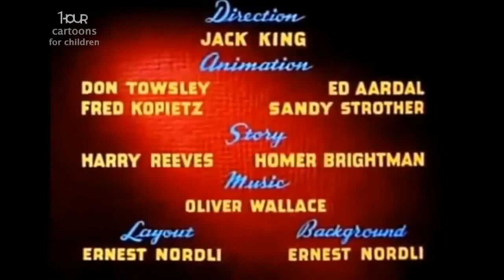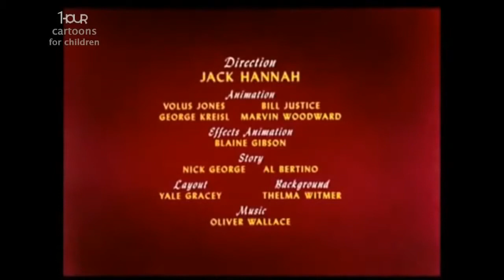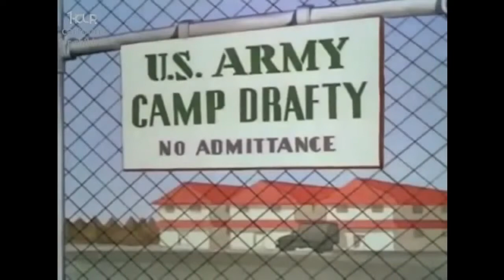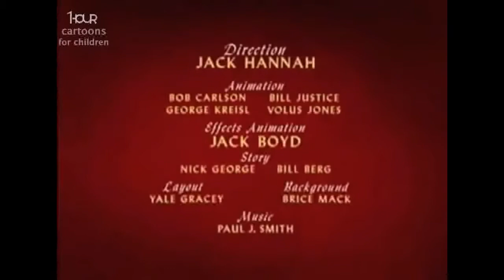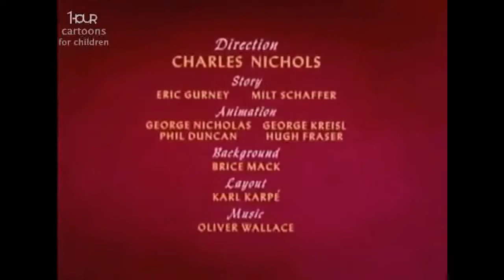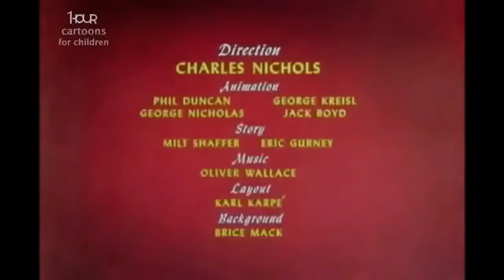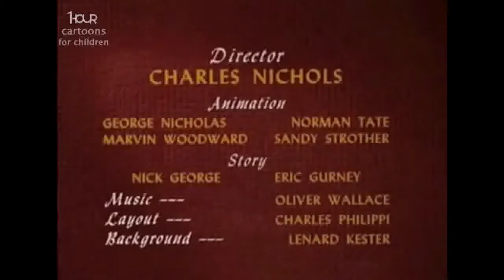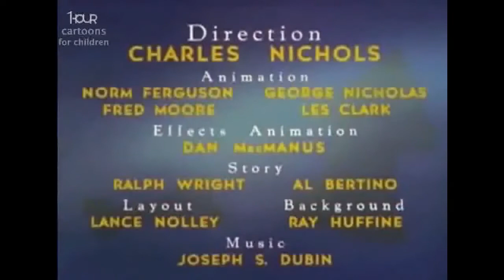Donald Duck Chip And Dale Train English Episodes 2014 Full HD Part 3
Чип Дейл
Чип Дейл
Чип Дейл

Чип Дейл Окончательный Classic Collection 2014 Non Stop Выбор Семейные избранные

Окончательный Classic Collection 2014 Non Stop
Окончательный Classic Collection 2014 Non Stop Клуб Микки Мауса полных эпизодов,
Донан утка мультфильмы,
чип Ань дол Хэллоуин,